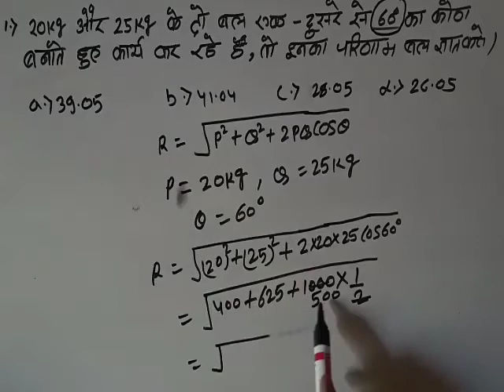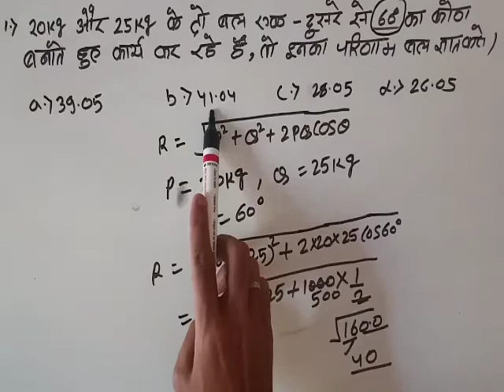workshop calculation and science second year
apprenticeship form